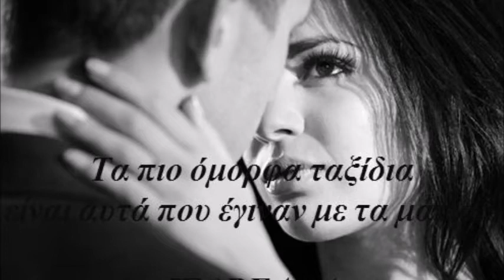Mystery train-love is rough business ******* ΙΣΑΒΕΛΛΑ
ΙΣΑΒΕΛΛΑ